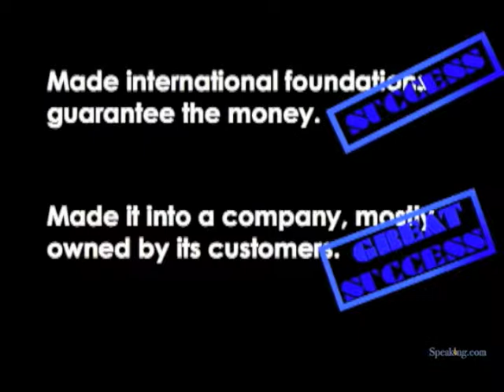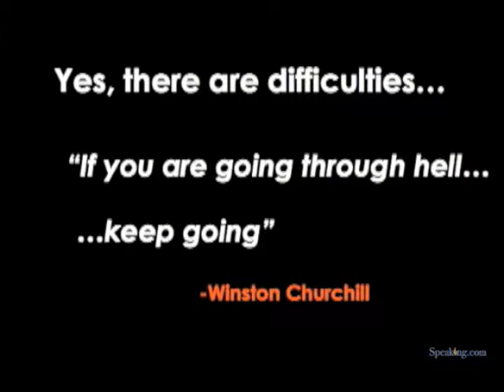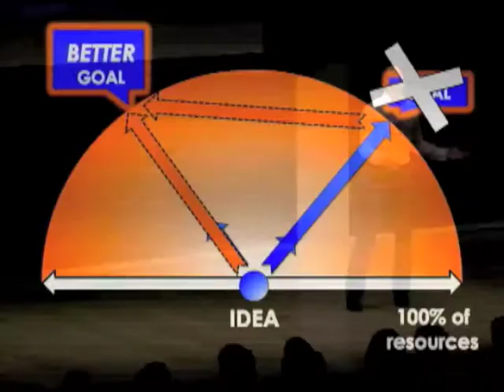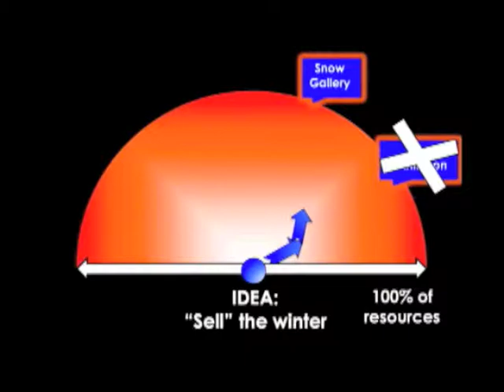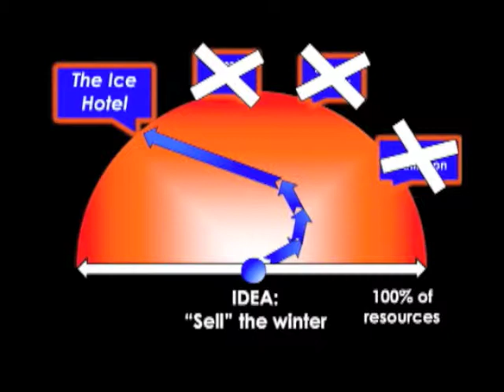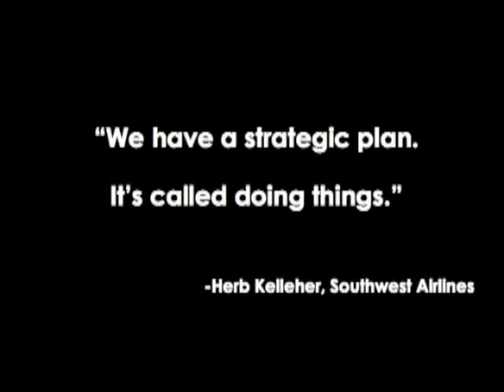Frans Johansson | Speaking.com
Frans Johansson is the best-selling author of The Medici Effect: Breakthrough Insights at the Intersection of Ideas, Concepts and Cultures. Translated into 18 languages, The Medici Effect was named one of the top 10 best business books by Amazon.com.

In his book and in his presentations, Frans clearly shows how the best ideas and innovation come from collaboration between people with diverse experiences, skills, expertise, perspectives, backgrounds and cultures. Simply stated, Frans is known for making the business case for diversity. He packs his programs with plenty of examples and gives people what they need to know and what they need to do to break down silos and bring out the best that everyone has to give to any challenge or opportunity. Regardless of rank or where they reside on the org chart -- even if they are not on it.

Frans has lived all his life at the intersection where ideas from different fields and cultures meet and collide. He was raised in Sweden by his African- American-Cherokee mother and Swedish father. Frans earned his B.S. in Environmental Science from Brown University and his MBA from Harvard Business School. He founded both a Boston-based software company and a medical device company operating out of Baltimore and Stockholm, Sweden. He has written articles on healthcare, information technology and the science of sport fishing and has been featured on CNN's AC360, ABC's Early Morning Show, and CNBC's The Business of Innovation series along with Jack Welch and Muhammad Yunus.